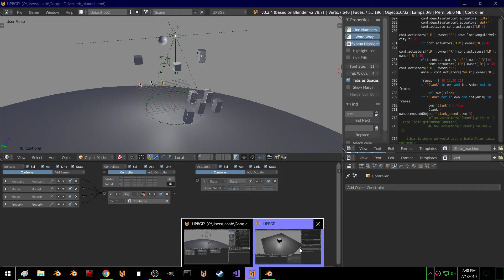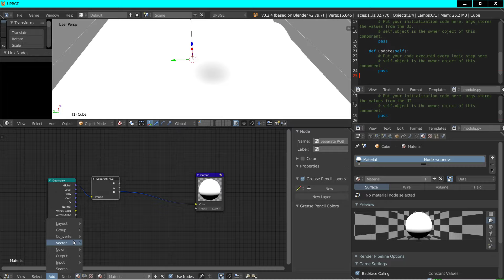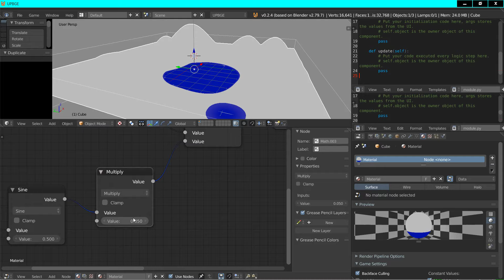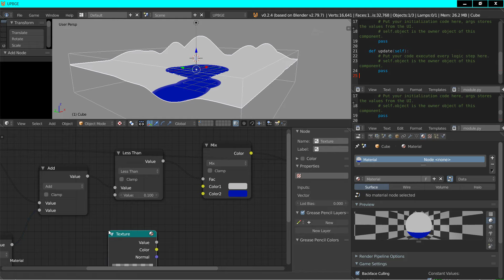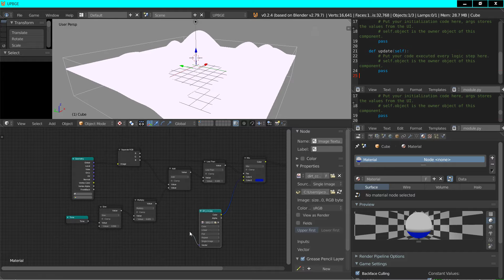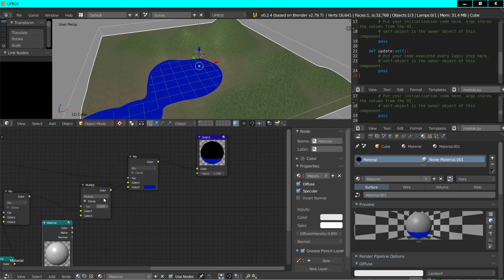Terrain nodes - sea level / waves - + 2 texture splat (for now) 2 biomes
Terrain nodes - sea level / waves - + 2 texture splat for no) 2 biomes

Sea level / water + dirt - fades to grass with height